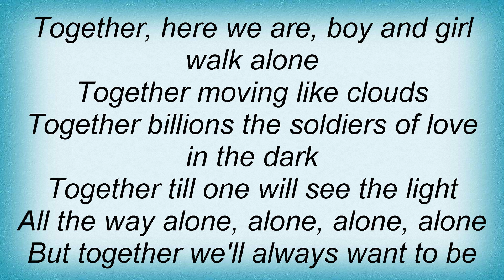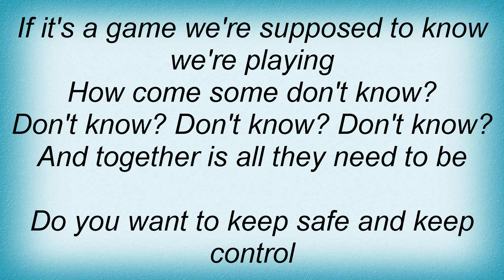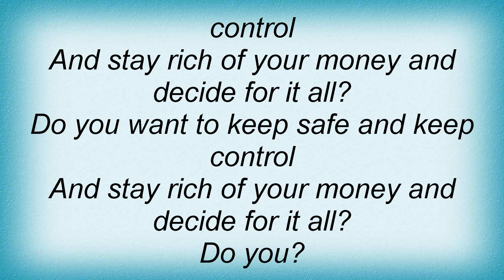Elisa - Together Lyrics